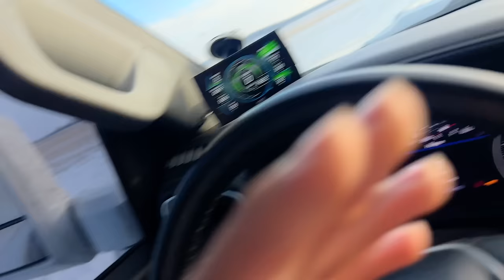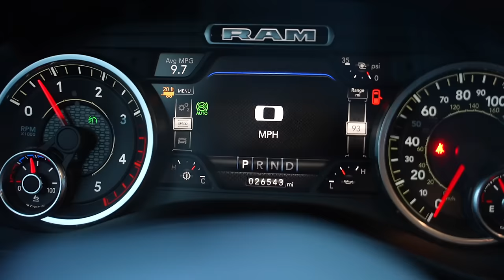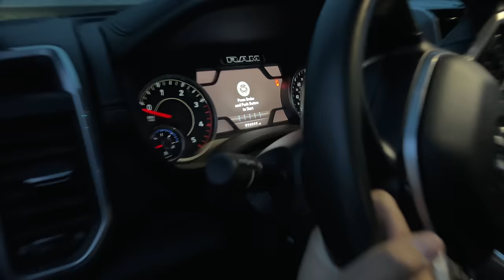Introducing “Papa Smurf” The HOTTEST 5th Gen Megacab Cummins + Giveaway Truck Delivery!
Henry Waltman, the winner of “Chili” our latest giveaway truck, taking’s delivery of his prizes & introducing “Papa Smurf” my brand new 5th Gen Megacab Cummins build!